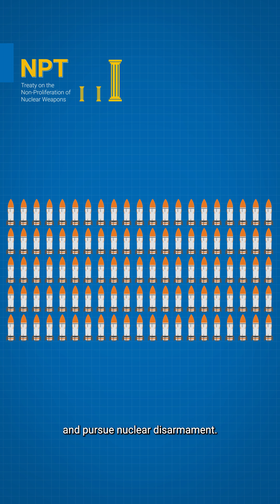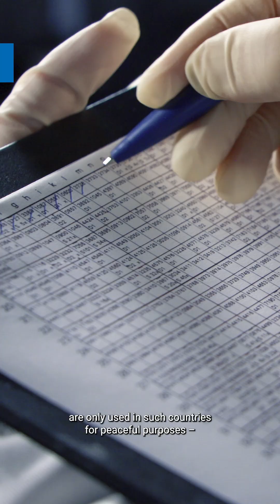What are nuclear safeguards?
IAEA safeguards inspectors travel to nuclear facilities and other locations around the world to measure nuclear material, take samples and apply seals to verify that nuclear material and technology are only used for peaceful purposes.

Curious how the IAEA implements safeguards and what happens during an inspection?